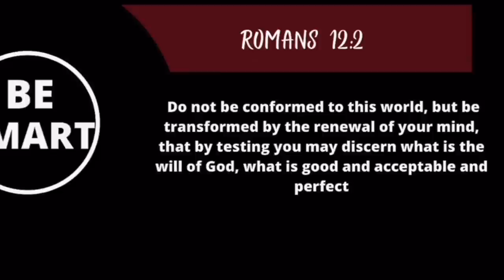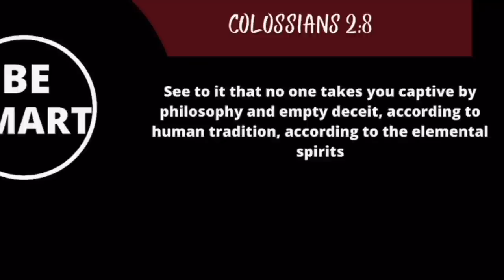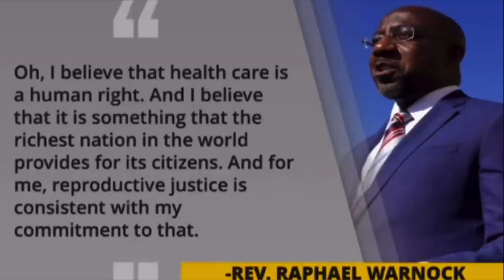Dead Christians?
Christians who compromise?